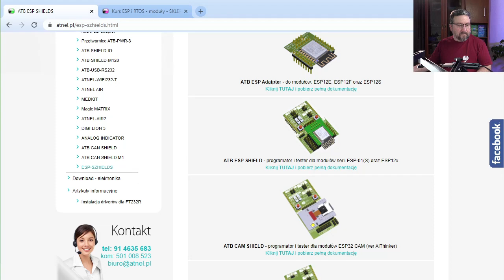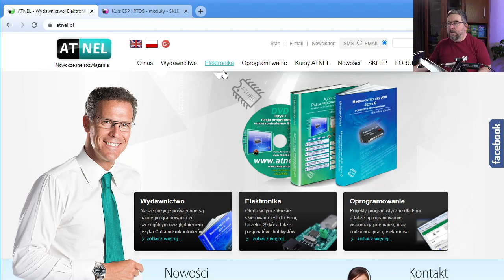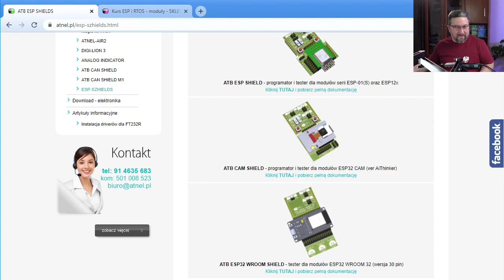ESP od ATNEL - nowe szildy do ESP8266 i ESP32 - PREZENTACJA na żywo